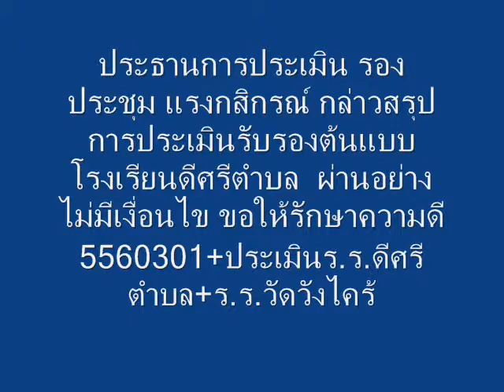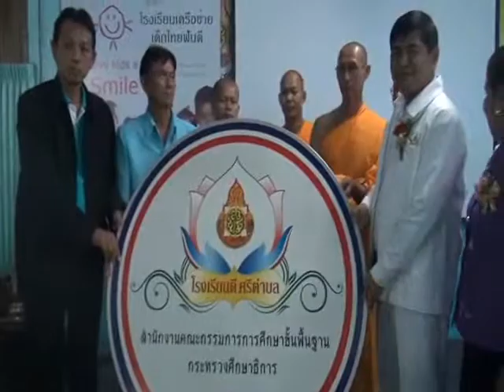005 25560301+ร.ร.วัดวังไคร้+ประธานการประเมินประกาศผล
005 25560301+ร.ร.วัดวังไคร้+ประธานการประเมินประกาศผล